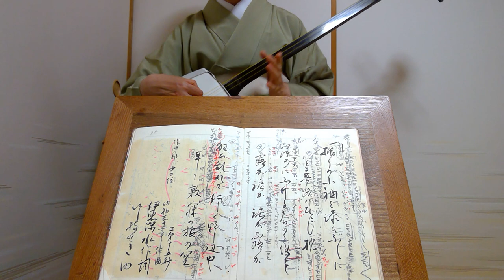小唄"振りの小袖(竹苑せき 作曲)"とよ菊美 紫沙 Kouta Japanese classic short songs"Lost lover's sleeve"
一九五七年、伊東深水詞、竹苑せき(竹枝せき)曲。
振りの小袖を添いぶしに　たどる夢路の肘枕
おぼろにふける春の夜を　狂い乱れて行く野辺や
露か涙か涙か露か　草を敷き寝の旅の空

歌舞伎の舞踊でも上演される、清元『保名(やすな)』を基に作られた曲。
安部保名(あべのやすな)は、亡き恋人を思いつめてさまよう。亡くなった彼女の形見の袖を彼女だと思い込み、美しい菜の花が咲き乱れる舞台で踊り狂うさまは、観客に悲しみを誘う。

歌詞集『千種 全集』によりますと『振りの小袖』は同じ伊東深水の歌詞で蓼派の曲と、ほか吉村派の曲が一般には知られているようですがいずれもあまり出ない曲だと思います。松峰派にもあったかも知れません。

私の祖母　竹苑せき作曲シリーズ　を企画しました。
祖母の作曲では『花の神田』が一番有名ですが、じつは祖母はこの『振りの小袖』が一番気に入っていたように思います。
伊東深水先生作詞の作曲コンクールで二位だったそうで有難がっておりました。祖母のなかではこの曲は一番思い入れがあったようで、自費出版のＣＤタイトルにもなっています。
たしか芸歴７０周年？の舞台で、故清元志佐雄太夫お師匠さんに立方として踊って頂いていたのを覚えています。志佐雄お師匠さんは藤間の師範でたしか藤間勘慶郎（かんよしろう）というお名前だったと思います。

この曲、演奏してみるとすごく難解で。。。なんですかあの前弾きといい…調子変えと…節回し、終わりかたも気が抜けない…
これは流行らないはずです、、たく美さん踊ってくれないかな。

竹苑せき
1913年熊本県八代市生まれ。森繁久彌の社長シリーズでも出てきた鹿児島の玉屋旅館で育ち様々な芸を仕込まれる。1933年ごろ上京。
清元延千八、小唄は竹枝せんに師事。清元では初代水谷八重子『婦系図』等新派の舞台に演奏で出演。竹枝せきとしてせん師の相三味線としても活躍するが、小唄「竹苑派」を創立する。作曲『花の神田』ほか。2012年歿。

2021/6/6
春日とよ菊美　浅草紫沙　弾き歌い